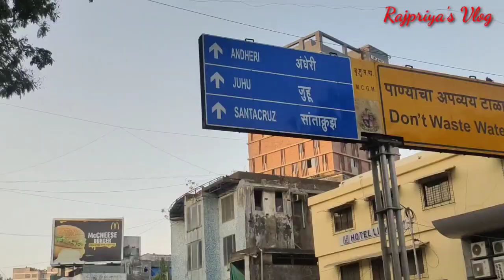बांद्रा लिंकिंग रोड-Bandra Linking Road|Street Market|Cheapest New Year Collection in Mumbai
बांद्रा लिंकिंग रोड-Bandra Linking Road|Street Market|Cheapest New Year Collection in Mumbai|Street Market Mumbai

Hello Everyone.

 So in today's video I am going to share complete tour of bandra linking road.

Bandralinkingroad,MumbaiStreetshopping,
Linkingroadbandra,Bandra,Streetshoppinginmumbai,Shoppingvlog,Bandrashopping,Shopping video,Mumbaishopping,Linkingroadstreetshopping,Rajpriya'svlog

Address:-Linking Road Bandra,Near National College Bandra West Mumbai

@All of the the content in this video is made by the creater i.e(Rajpriya'sVlog).Content displayed is subjected to copyright.None of the above content from my any video should be used without my prior permission.